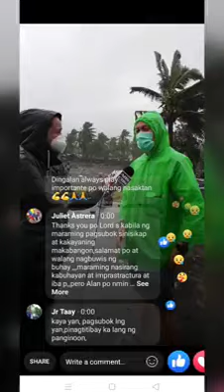Typhoon_ulysses Dingalan Aurora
Hagupit ni Typhoon Ulysses